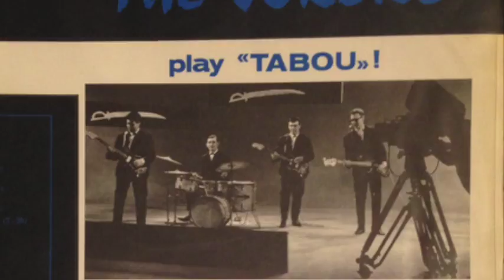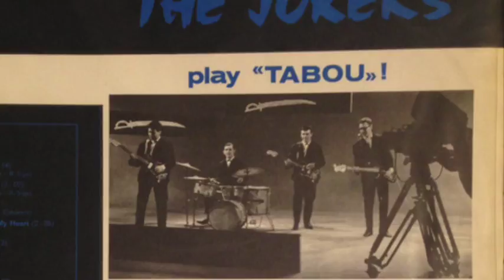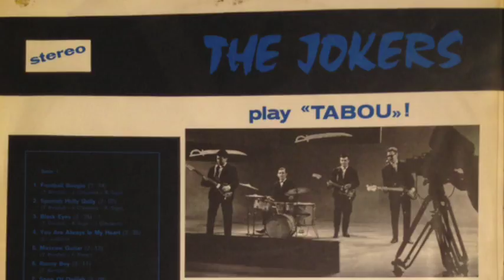THE JOKERS - TABOU - VINYL